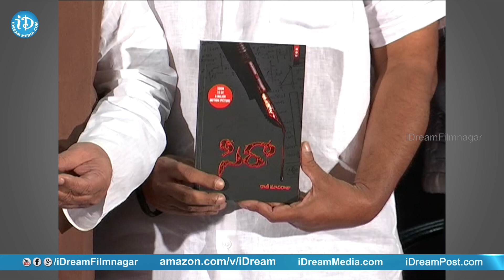Director Raj Madiraju SIRA Novel Launch || Jeevitha Rajashekar || Yandamuri || iDream Filmnagar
Watch Director Raj Madiraju SIRA Novel Launches Full Event.

Popular director and actor Raj Madhiraj inspired some real incidents as the base for his upcoming novel, Sira. Sira will get released on this Sunday and will be available in the market from Monday. It also got revealed that the novel will be soon made into a feature film.